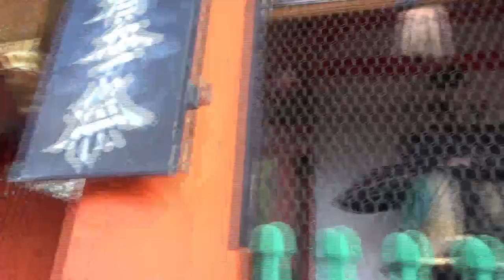First Impression of Japan - My First Day In Japan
My first day has been 2.5 Years ago and it was such an adventure full of confusion. I managed to do alright and get to my hostel safely thanks to the help of, not English speaking, Japanese people which were sometimes so friendly as to walk with me to my destination. ^^

If you have any questions about traveling, Japan or Japanese.

► *ABOUT ME:*

Hello guy's, I'm Voylin and this is my channel! Here I make video's for helping people to learn Japanese while I am studying it myself. But I also make video's about my life and adventures ^o^

I'm just a simple Belgium guy, learning Japanese for a special someone in preparation to move to Japan.

Life's an adventure, with endless possibilities
when you stop making excuses. ^o^